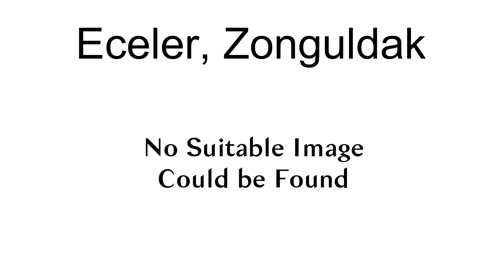Eceler, Zonguldak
Eceler  is a village in Zonguldak District, Zonguldak Province, Turkey.

== References ==